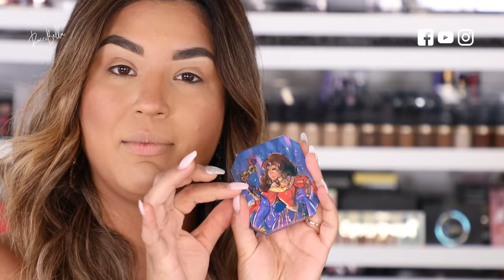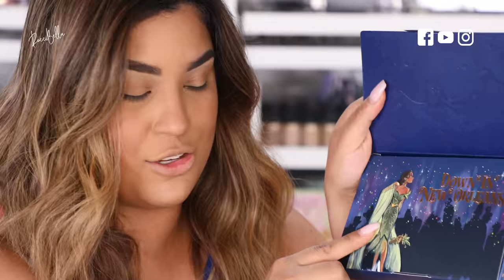Disney midnight masquerade collection Maquillaje de princesa I reseña de Disney x Colourpop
Reseña de los productos de Disney x Colourpop Donde veremos los productos diseñados para cada Princess del castillo de Disney, Realizare un tutorial de maquillaje utilizando cada uno de ellos.

Colección PR de Princesa $191

Colección de Disney Completa $166

Paleta de sombra de disney  $22

Kit Rapunzel’s

kit de Giselle’s

Kit Belle’s

Kit Tiana’s

Kit Cinderella’s

Kit Aurora’s

Kit Megara’s

kit Esmeralda’s

😘Sigueme 😘